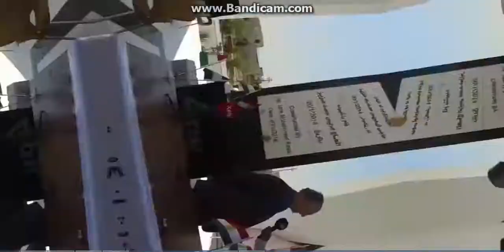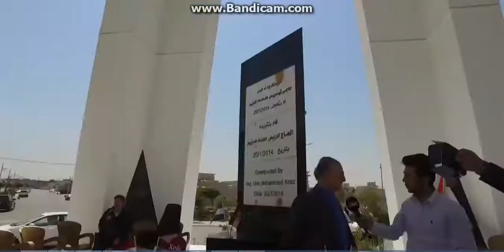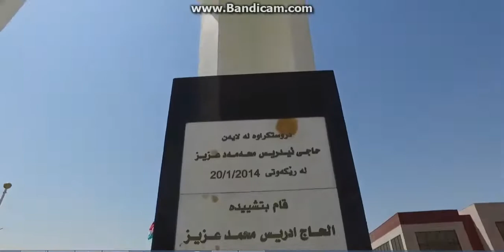Османов Рамазан Каримович-Rezan MAD-Remezan Kerim-Shakiro:klipa pistgriya referendum